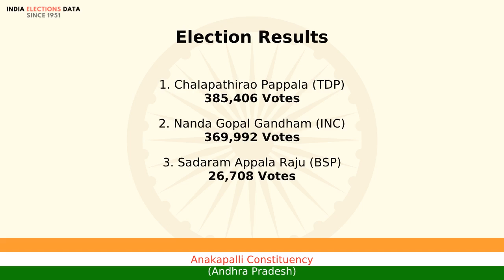Anakapalli Constituency Andhra Pradesh loksabha Election Result 2004 Chalapathirao Pappala TDP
loksabha election 2004 results, for Anakapalli Constituency, Andhra Pradesh, where winner is Chalapathirao Pappala, from political party TDP. Watch the video to know more information about other candidates, voters count, etc.